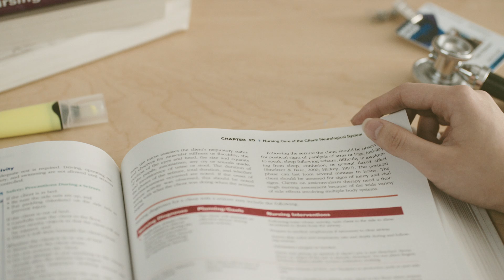Practical Nursing - Sprott Shaw College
If you want to take care of others without putting your family or career on hold, enroll in the Practical Nursing program today! PNs provide valuable nursing services while assisting doctors and registered nurses, enjoying greater flexibility in when and where they work.